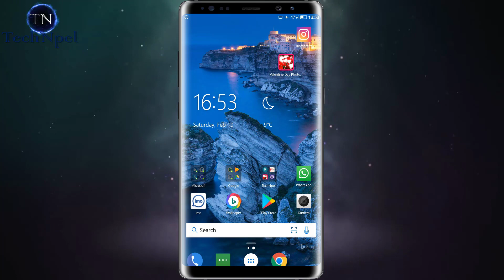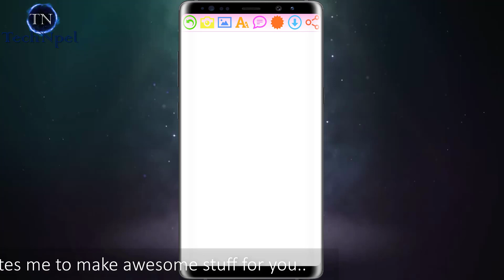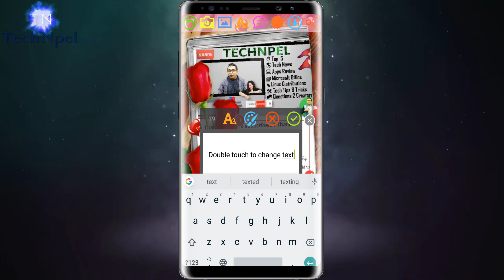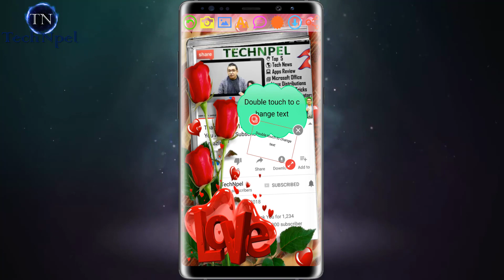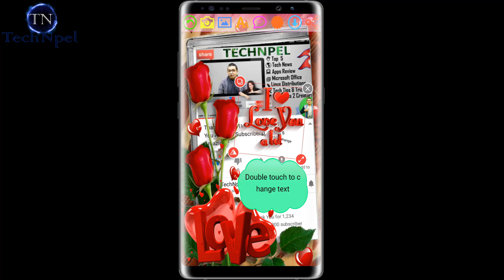How to make valentine cards I , Valentine Day Photo Frames - [In Nepali]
how to make valentine greeting how to make birthday cards  cards-how to make birthday cards-Valentine Day Photo Frames

With Valentine's Day Photo Frames, you can easy to add romantic frames to your favorite photos and share with friends via Facebook, Email, SMS...

** Main function :
- More than 50+ Valentine frames
- Add bubble text and stickers romantic

** How to use:
- Take photos using the phone's camera or select a photo from the gallery
- Choose bubble text, sticker
- Resize, zoom in and out, rotate image, bubble text, stickers
- Select frame your want to complete
- Save to Gallery, share in Facebook, SMS...